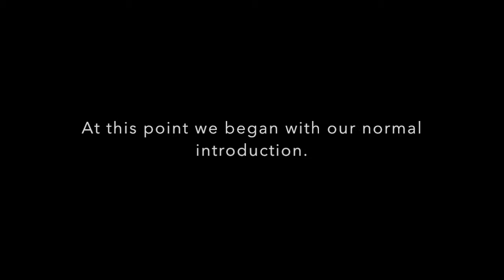How to teach well online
How can we best teach online?  How can we configure institutions to support that cause?

The Future Trends Forum held a community discussion to explore.